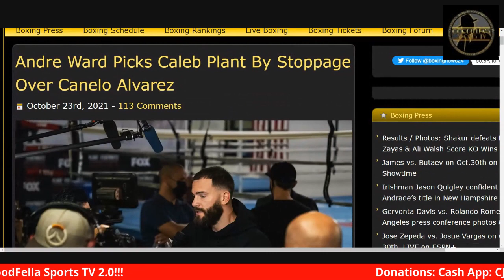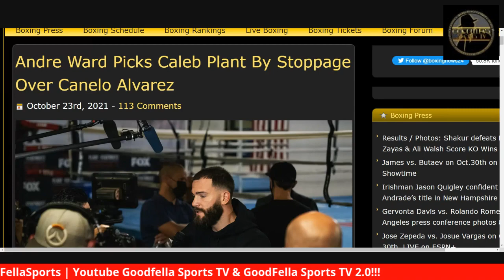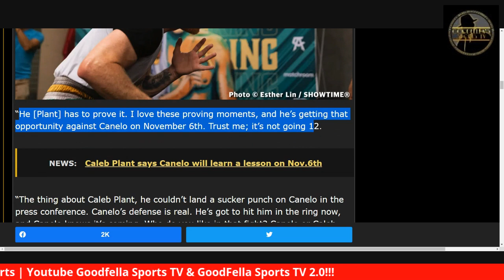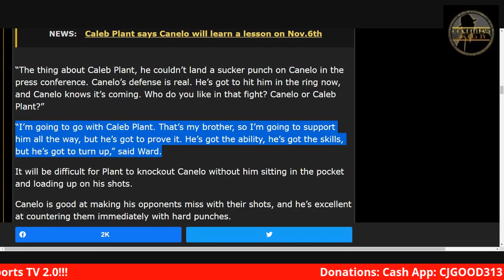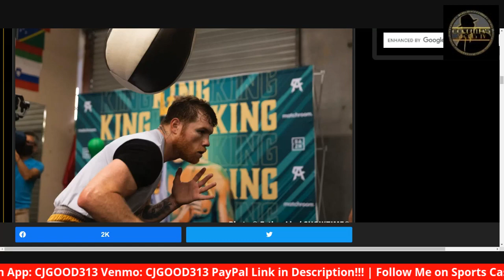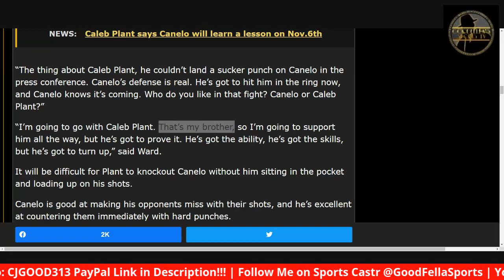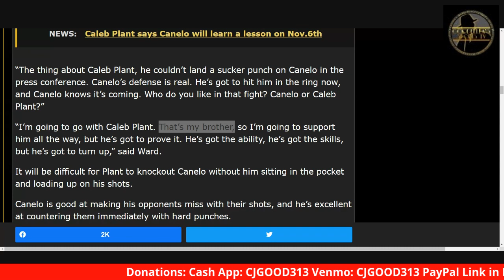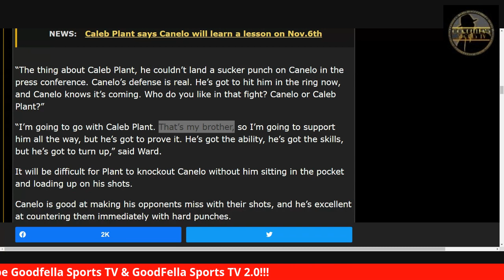Andre Ward Picks Caleb Plant To Knock Out Canelo Out!!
CjGood313

CJGOOD313